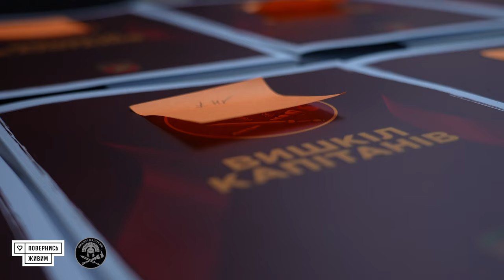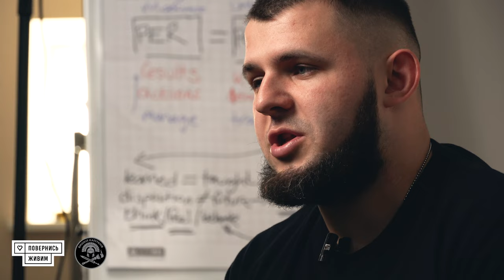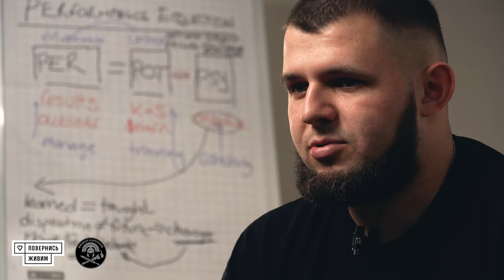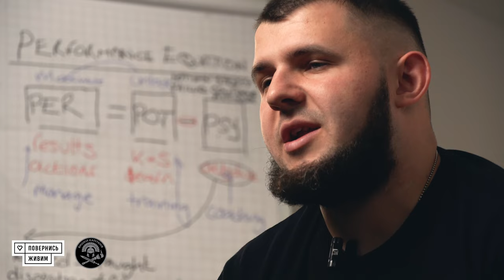ВИШКІЛ КАПІТАНІВ — наш флагманський проєкт | Навчання офіцерів за стандартами НАТО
Розповідаємо в деталях про успішний навчальний проєкт «Вишкіл капітанів»!

У цьому відео Юрій Подлєсний, керівник проєкту від «Повернись живим», розповідає як Фонд долучився до підтримки Вишколу, скільки це коштує і чому так важливо навчати офіцерів. "Це надзвичайно вдала інвестиція по коштах і результату".

Інструктори курсу розповідають як організований навчальний процес. Окрім того, офіцери-слухачі діляться своїми враженнями після майже трьох місяців навчання.

Залишайте у коментарях свої відгуки, запитання, пропозиції та побажання!

YouTube-канал «Вишколу капітанів» @vyshkilkapitaniv

00:00 — Анонс
01:15 — Що таке «Вишкіл капітанів»
02:54 — Рівень L-1C
04:37 — Інструктори «Вишколу капітанів»
07:15 — Програма «Вишколу капітанів»
08:43 — Планування бою TLP або ППБ
12:23 — «Кропива» та «DELTA»
14:43 — Військовий процес ухвалення рішень — MDMP або ВПУР, wargaming
19:37 — Steel Beasts — моделювання бою
22:12 — Безпілотні системи та Школа БпЛА «Ятаган»
24:37 — Вивчення тактичних знаків
26:22 — AAR або АПД
27:53 — Умови навчання на «Вишколі капітанів»
30:15 — Традиції «Вишколу капітанів»
32:19 — Проєкт, яким ПЖ пишається
33:15 — Вартість «Вишколу капітанів»
35:17 — Рекомендації офіцерів-слухачів курсу
37:38 — Плани та перспективи навчання офіцерів
39:59 — Чому важливо інвестувати у навчання офіцерів
41:26 — Прохання до цивільних